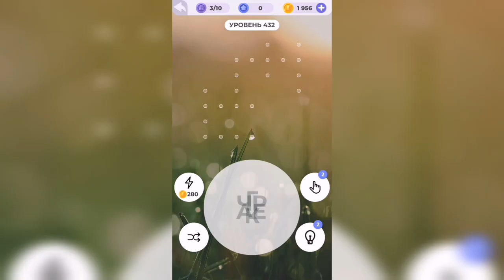Линия слова / Долина каньонов / Уровень 432